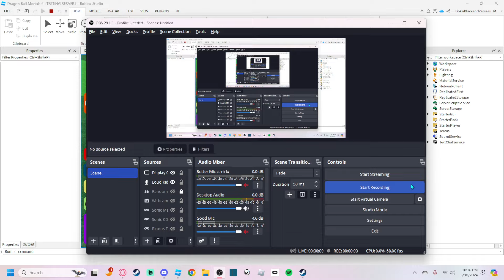Double Galick Cannon Sneak Peek! 「DBM4」 - Roblox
- Discord Servers -